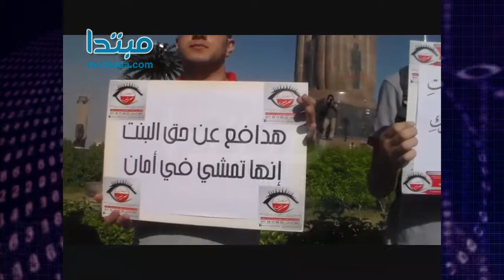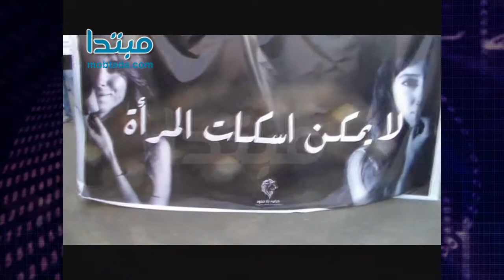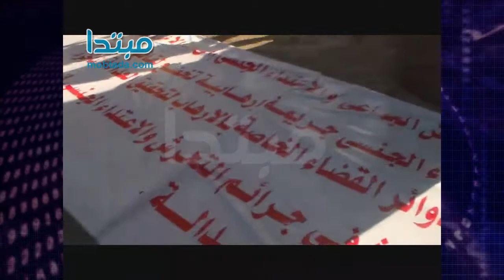مظاهرة لـ«شفت تحرش» أمام دار الأوبرا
تقرير :  احمد على

نظم "شفت تحرش" وقفة أمام دار الأوبرا، اليوم السبت، ضد التحرش بسبب الوقعة الأخيرة فى ميدان التحرير.

وطالب المتظاهرون بمعاقبة أى متحرش بقسوة، ورافعوا لافتات مكتوب عليها "اضرب كلاكس لو أنت ضد التحرش".

جاء ذلك تنديدًا بالتحرش، مطالبين بتغليظ العقوبة، حتى يعتبر كل من يقدم على ارتكاب هذه الجريمة.